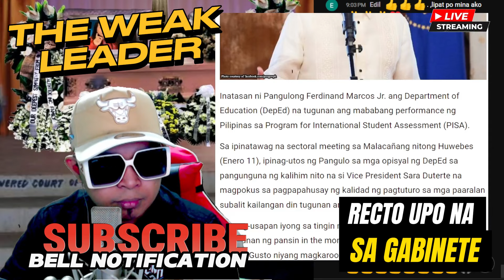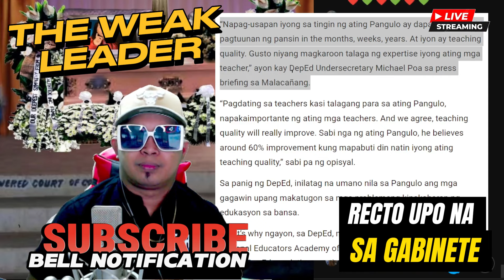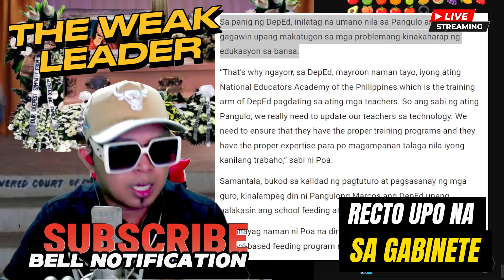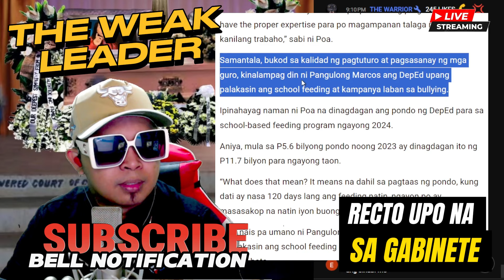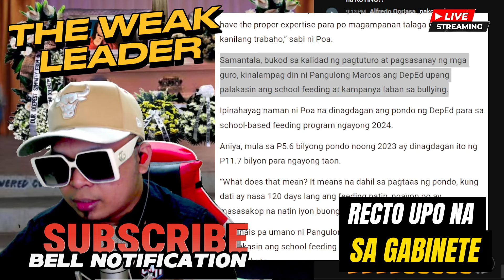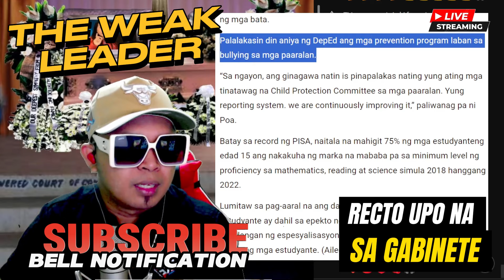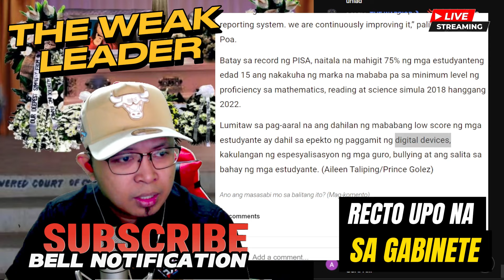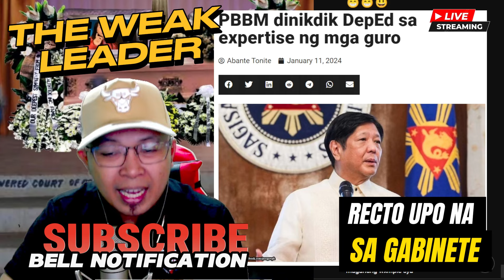MARCOS JR. DINIKDIK ANG DEPED YARE NA!